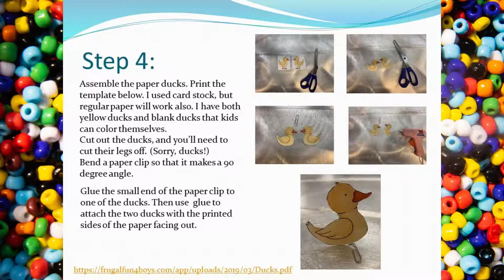Crafternoons: Magnetic Duck Pond